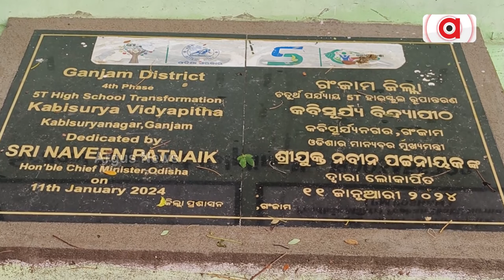ପୁଣି ସାମ୍ନାକୁ ଆସିଲା 5T ସ୍କୁଲ୍ ନିର୍ମାଣର ଅସଲ ଚିତ୍ର | Kabisuryanagar 5T School Issue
ପୁଣି ସାମ୍ନାକୁ ଆସିଲା 5T ସ୍କୁଲ୍ ନିର୍ମାଣର ଅସଲ ଚିତ୍ର । କାନ୍ଥ ଉପରେ ନାଁକୁ ରଙ୍ଗ ବୋଳି ଲକ୍ଷ ଲକ୍ଷ ଟଙ୍କା ହରିଲୁଟ୍ । ଉଦଘାଟନକୁ 6 ମାସ ପରେ ବି ଅଧପନ୍ତରିଆ ସ୍କୁଲ କାମ । ବିଦ୍ୟାଳୟକୁ ଯାତାୟତ ପଥ ଅତ୍ୟନ୍ତ ଶୋଚନୀୟ । ନାହିଁ ପିଇବା ପାଣି, ବିଜୁଳି କି ପାଚେରୀର ସୁବିଧା ।